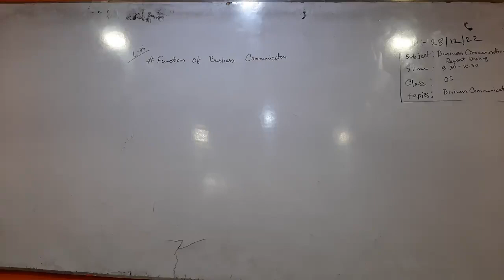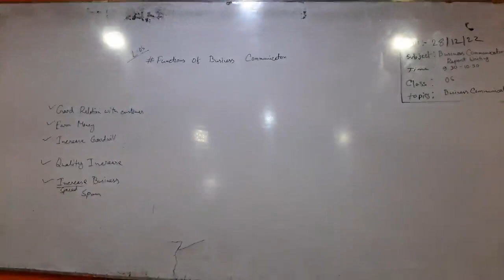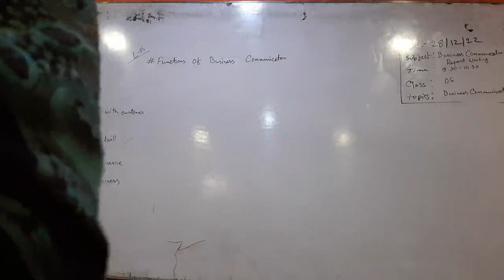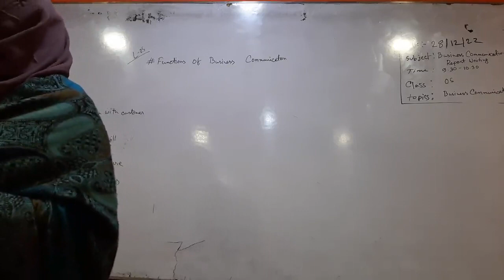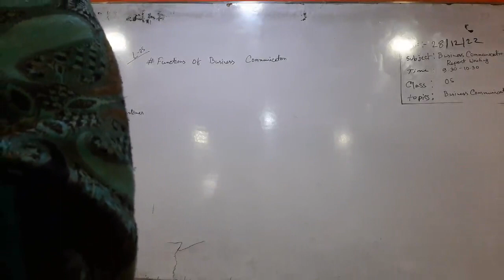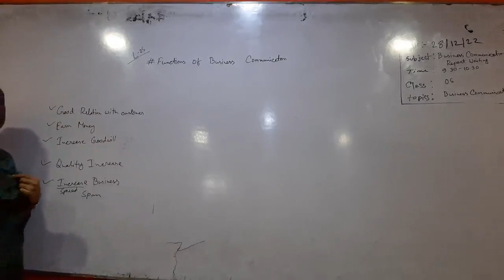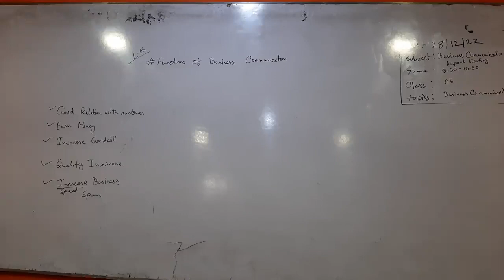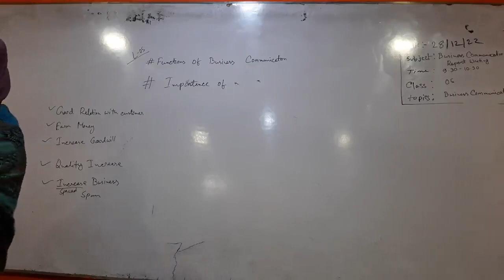Business Communication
BBA 1st Year -1st Semester--Shemul Group
Subject: Business Communication
Class No: 05
Course Conducted By: Lutfun Nahar Jisan